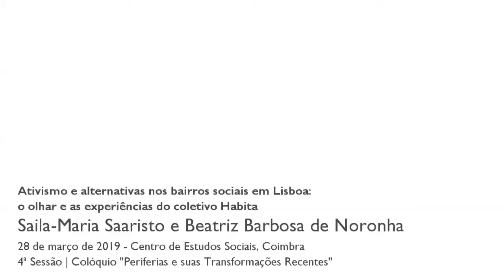Ativismo e alternativas nos bairros sociais em Lisboa: o olhar e experiências do coletivo Habita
Esta apresentação baseia-se em pesquisa-ação em curso, junto à Associação Habita que é um coletivo que luta pelo Direito à Habitação e pelo direito à Cidade em Portugal desde 2014. Muitos coletivos que lutam por estes direitos na cidade de Lisboa focam-se principalmente no centro da cidade e nos problemas de habitação das famílias portuguesas brancas, muitas vezes da classe média, que vivem em casas arrendadas do mercado privado. Não obstante, a luta pelo direito à habitação nas periferias das cidades é muito mais antiga e não se resume ao crescimento do turismo ou à especulação imobiliária.
Em Portugal, a habitação social é destinada à população residente que tem dificuldade - ou impedimento - de acesso à habitação condigna através do mercado imobiliário. Apenas 3% do parque imobiliário está destinado à habitação social caracterizados por bairros que concentram populações em condições socio-económicas vulneráveis. A arquitetura destes bairros, que resultam, na sua maioria, de realojamento dos moradores dos bairros auto-construídos, diferencia-se aos restante dos outros imóveis da cidade.
As entidades estatais têm ainda falhado com os compromissos da manutenção dos imóveis, nomeadamente das áreas comuns interiores aos edifícios, bem como as áreas circundantes como é o caso de parques infantis e/ou jardins. Isto tem resultado em grande número de fogos vagos da habitação social na Área Metropolitana de Lisboa: 3400 de um total de 52000 fogos (INE 2015). No contexto de crise habitacional, muitos destes fogos têm sido ocupados ilegalmente.
Ao longos dos anos, a Habita tem colaborado com os habitantes dos bairros sociais no sentido de melhorar as suas condições de vida e de acesso à cidade, nomeadamente no acesso e candidaturas à habitação social, na manutenção dos edifícios, nos casos em que se identifica sobrelotação dos imóveis, e nos eventos de ocupação de apartamentos vazios nesta tipologia habitacional. Nesta apresentação, vamos refletir sobre o trabalho da Habita desde o ponto de vista do serviço social radical (Ferguson 2011), activist research (Hale 2006), pesquisa-ação (Kemmis et al. 2014) ou etnografia crítica (Brown 2004; Lather 2001).
A impossibilidade de recolha de dados étnicos nos Censos dificulta a análise dos moradores dos bairros sociais em Portugal, mas é certo que existem uma forte presença de população afrodescendente e cigana, com sérias carências económicas e sociais, que o Estado se demonstra empenhado em segregar do resto dos habitantes, manifestando o racismo institucional em Portugal.